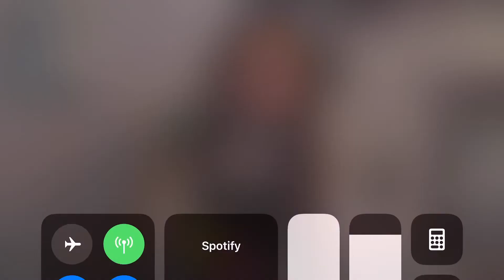Disney Vacation Family Spotlight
Come along as we get to know Luca and his family a little more in this weeks spotlight

We want you to get involved!